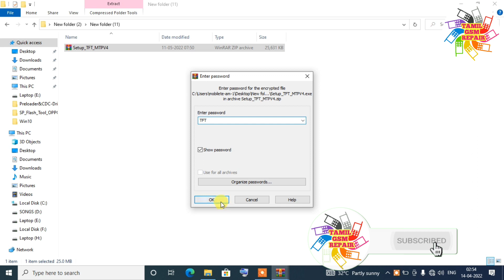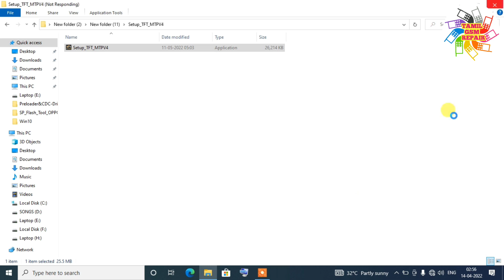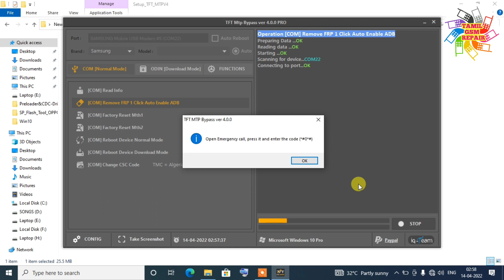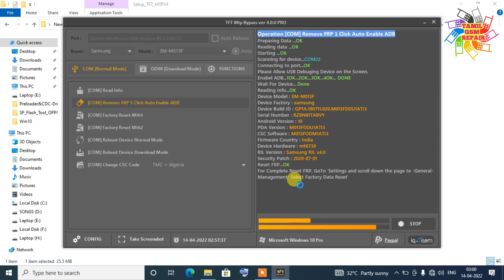TFT Mtp Bypass ver4.0.0 Free New Samsung frp tap add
Add new tab Samsung

COM [Normal Mode]

[COM] Read Info
[COM] Remove FRP 1 Click Auto Enable ADB
[COM] Factory Reset Mth1
[COM] Factory Reset Mth2
[COM] Reboot Device Normal Mode
[COM] Reboot Device Download Mode
[COM] Change CSC Code

ODIN [Download Mode]

[ODIN] Read Info
[ODIN] ERASE FRP Mth1
[ODIN] ERASE FRP Mth2
[ODIN] ERASE KNOX
[ODIN] SOFTWARE FIX
[ODIN] WRITE ENG EFS

FUNCTIONS

[MTP] Read Info
[MTP] Browser (Youtube)
[MTP] Browser Server 1
[MTP] Browser Server 2
[MTP] Samsung Hidden Settings (Galaxy Store) New 2021
[MTP] Samsung Bypass FRP With Direct Alliance Need Backup/Restore Apps
[MTP] Huawei  ENABLE ADB  /  Remove FRP
[ADB] Remove FRP
[ADB] Remove PASSCODE
[ADB] Remove LOCK SCREEN DELETE SYSTEMUI

Pass
TFT

TAMILGSMREPAIR